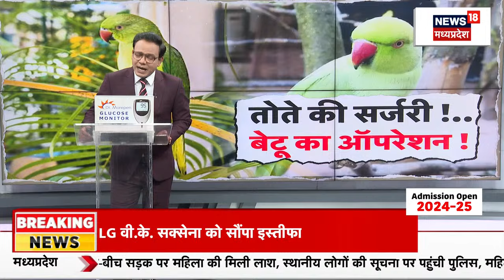Parrot operation in Satna : तोते को ट्यूमर...6 माह से परेशान | MP news | Breaking News